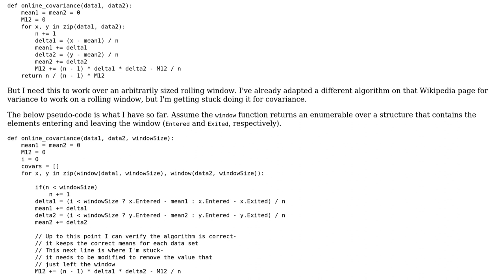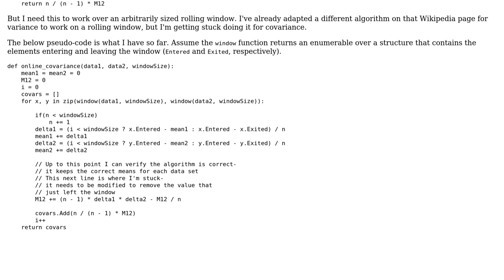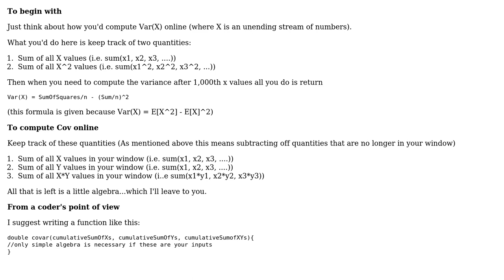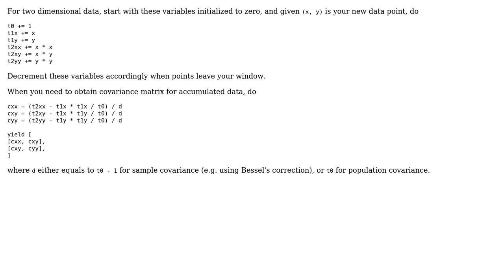Software Engineering: Algorithm for windowed online covariance (2 Solutions!!)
Software Engineering: Algorithm for windowed online covariance

With thanks & praise to God, and with thanks to the many people who have made this project possible! | Content (except music & images) licensed under CC BY-SA | Music | Images & others | With thanks to user toriningen user MgSam user Ivan and the Stack Exchange Network Trademarks are property of their respective owners. You are responsible for your own actions.